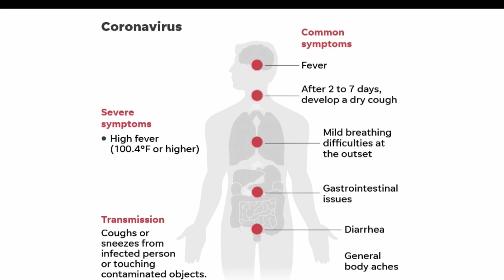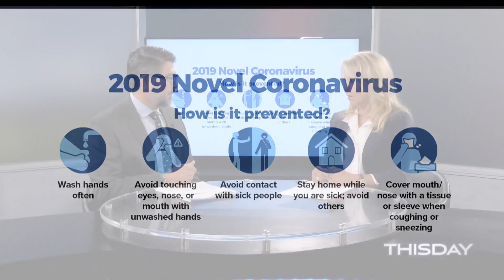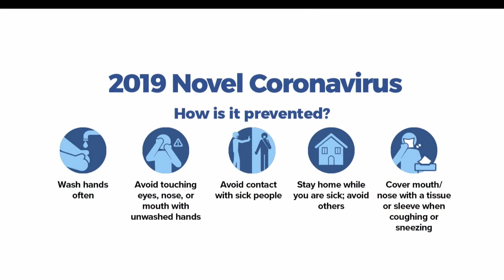Kaiser Permanente - Dr. Benjamin Montoya - COVID-19 - February, 2020